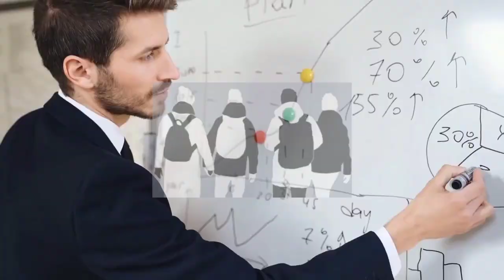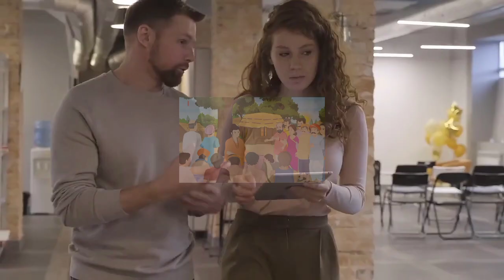सफलता कैसे मिलेगी? | Hindi motivation | short moral story | Gautam Buddha motivational video | Buddh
आज के वीडियो में यह बताया गया है कि कैसे एक साधु के विश्वास है और उनकी सच्ची लगन और मेहनत से एक असंभव कार्य संभव हुआ. यह कहानी आपको यह सिखाएंगे कि सफलता पाने के लिए अपने लक्ष्य पर डटे रहना चाहिए अपने लक्ष्य पर एक लगातार प्रयास करते रहना चाहिए. अंत में आपको सफलता जरूर मिलेगी.
 कहानी पूरी देखने के बाद आप बिल्कुल समझ जाएंगे.